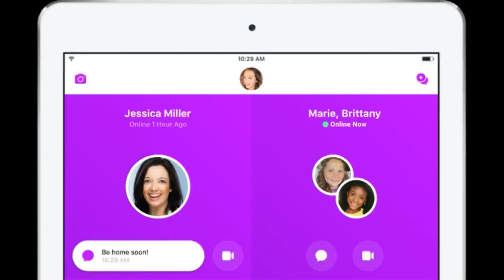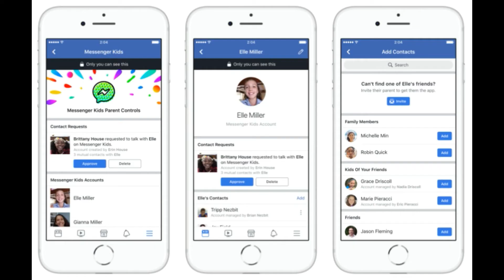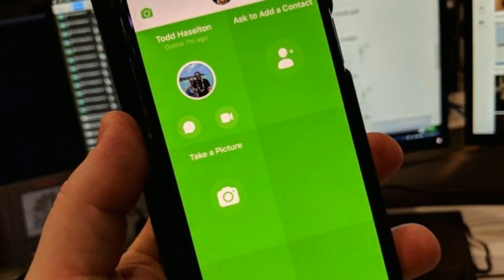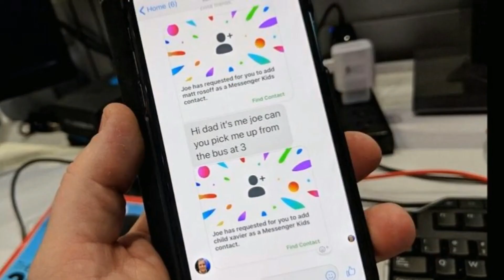Facebook Messenger Kids - சிறுவர்களை குறிவைகிறதா! | Tech in Tamil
Facebook Messenger Kids is a New app for Childrens under 6 to 12 age. This video shows you complete information about Messenger Kids App. | Tech in Tamil